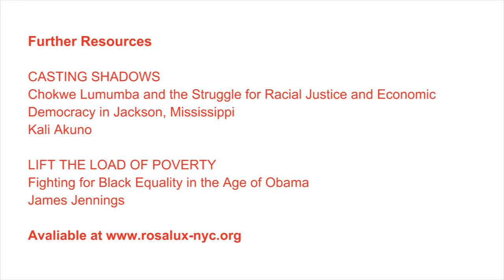Building Black Cooperatives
Ed Whitfield (Fund for Democratic Communities) discusses the building of cooperatives and the question of reparations in the fight against racism. Recorded at RLS–NYC panel on "Black Cooperatives" at the Left Forum 2015.